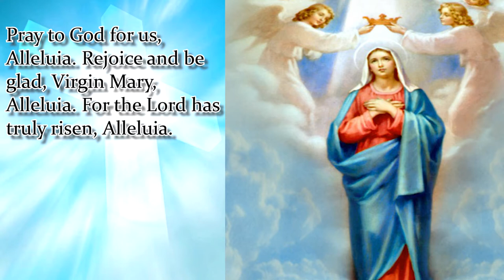FEAST DAY OF THE QUEENSHIP OF MARY | FEAST DAY PRAYER AUGUST 22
Queen of heaven, rejoice, Alleluia.
The Son whom you were previleged to bear, Alleluia, has risen as he said Alleluia.
Pray to God for us, Alleluia.
Rejoice and be glad, Virgin Mary, Alleluia.
For the Lord has truly risen, Alleluia.
O God, it was by the Resurrection of your Son, our Lord Jesus Christ, that you brought joy to the world.
Grant that through the intercession of the Virgin Mary, his Mother, we may attain the joy of eternal life. Through Christ, our Lord. Amen